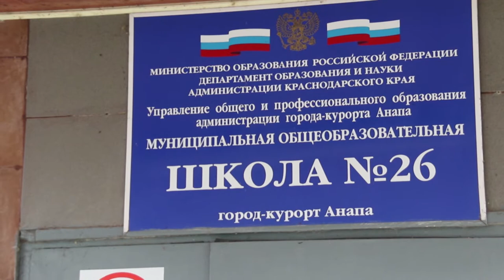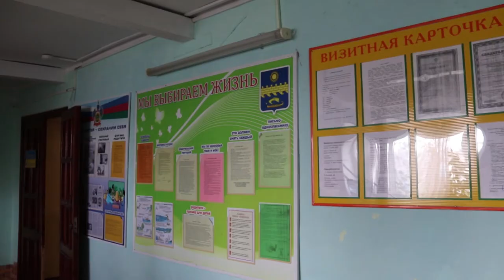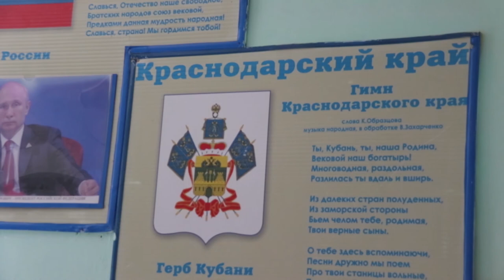В Анапе открыли специальный класс для детей-аутистов